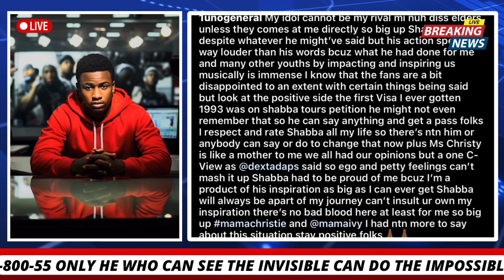OMG 😱!!Bounty Killer Responds To Shabba, Wilfulskilful Can’t Get Me Out, Dexta Daps Speaks His Mind